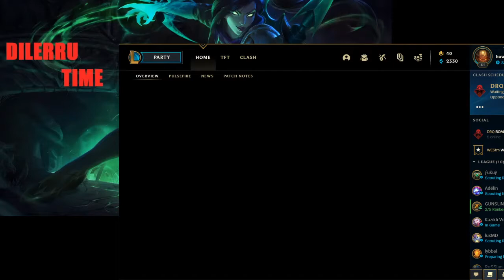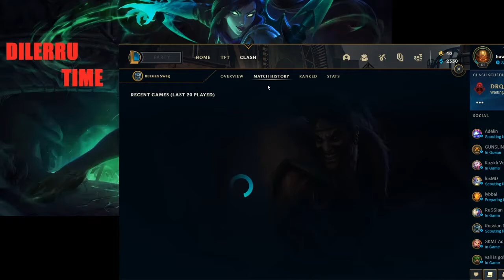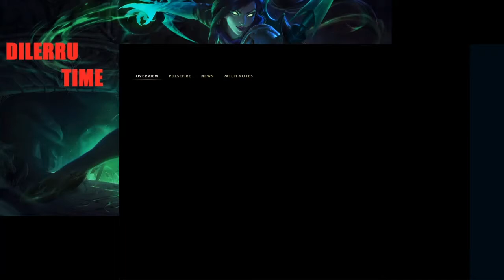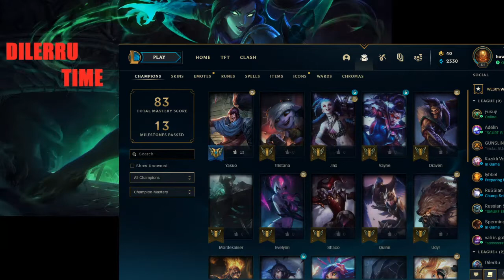Clash !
Joc de fun !!!